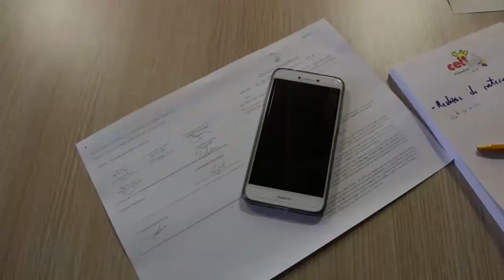L’Aquila – Fondi contro il rischio sismico per 5 comuni